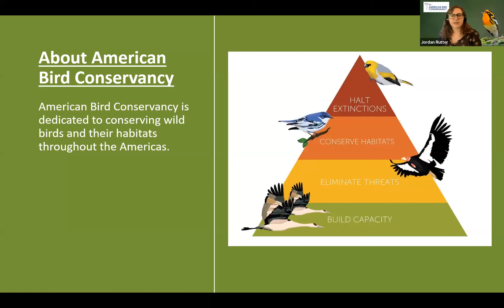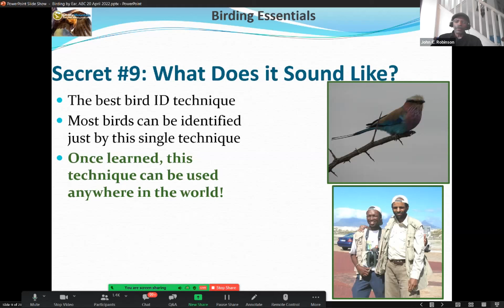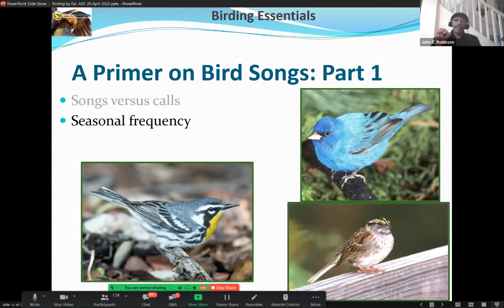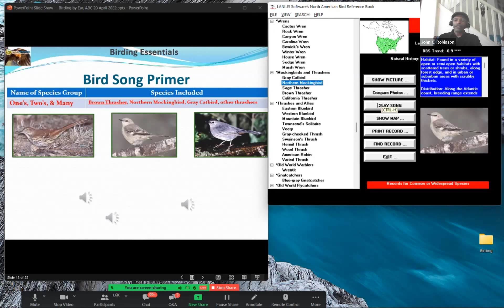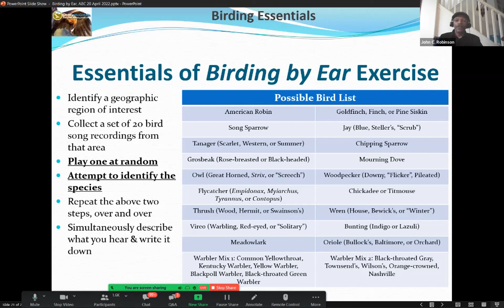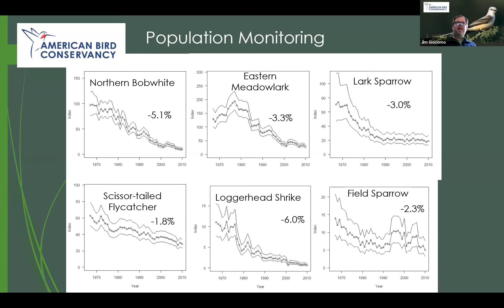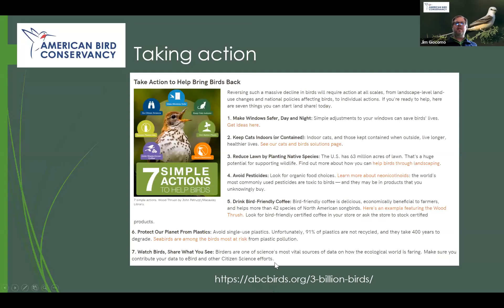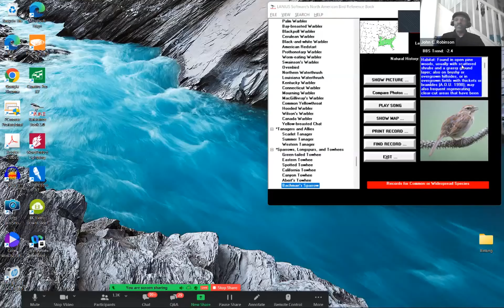Birdsong Essentials: Enjoying Songbirds This Spring | ABC Webinar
We will soon reach peak spring migration in the Northern Hemisphere, and the air is filling with a cascade of whistles, trills, chirps, and other bird-made melodies. These sounds may be familiar, but how well do you really know them? Can you identify the birds singing in your neighborhood? Want to learn how to help them?

We'll explore the different sounds that birds make and various methods for learning them. We'll also discuss songbird conservation, how sound helps conservationists, and what you can do to help keep birds singing.

Speakers:
- 00:00:00 - Introduction by Jordan E. Rutter, Director of Public Relations, American Bird Conservancy
- 00:03:38 - John C. Robinson, wildlife biologist and ornithologist, author of Birding for Everyone - Presentation on learning birdsongs
- 00:23:08 - Jim Giocomo, Central Region Director, American Bird Conservancy - Presentation on songbird conservation and how sound helps conservationists